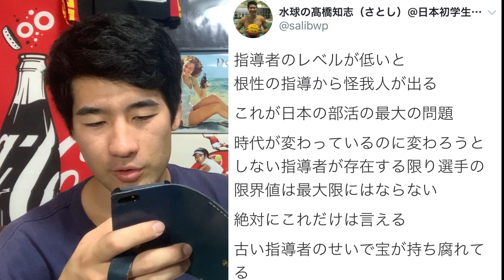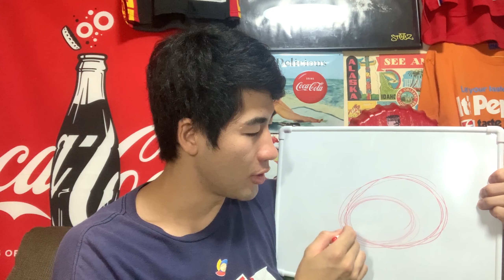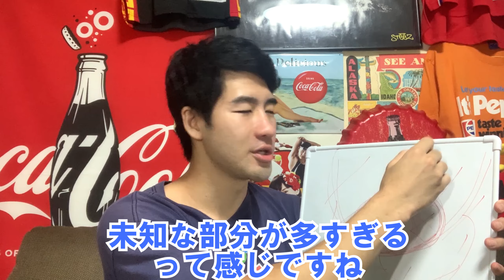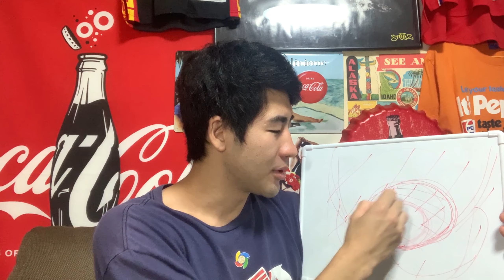【部活】○○な指導者や選手はオワコン-他のチームと差別化する方法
根拠のない根性論は時代遅れであり、その指導が続くと選手が伸びなくなってしまう…。この動画ではそういった問題を解決するための道筋とチーム力を上げる方法を紹介しています。最後の話を選手一人ひとり意識すれば必ず良いチームになります。

★０才から１００才まで学び続けなくてはならない時代を生きる学ぶ人と育てる人のための教科書

◆【TikTok】 面白可笑しく水球を広めてます!

◆【LINE＠】 最新のYouTube投稿をお知らせします!

◆【Instagram】 プライベートはこちらから覗けます!

◆【Twitter】 思ったこと呟きます!

◆【note】 真面目な事書いてます!